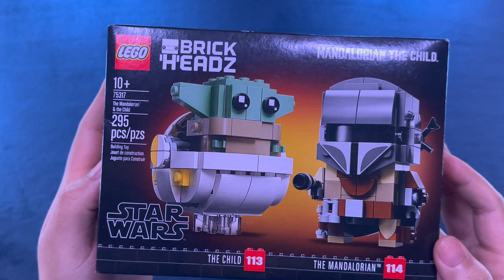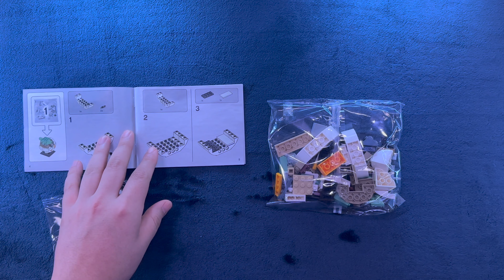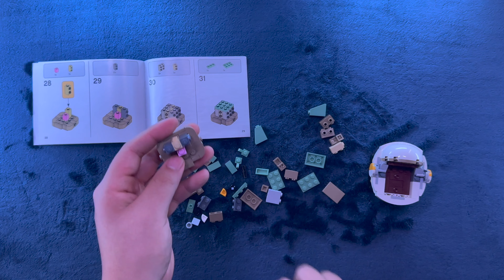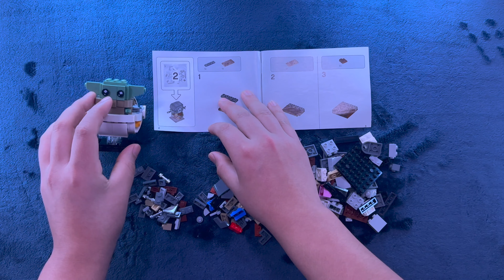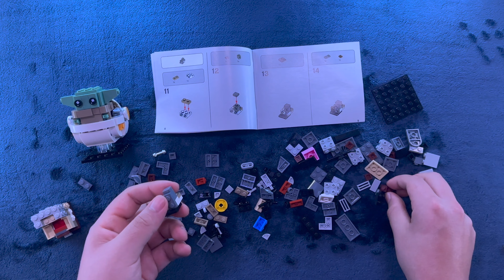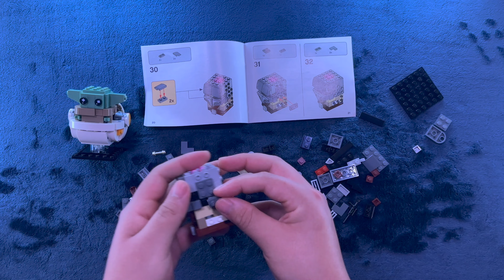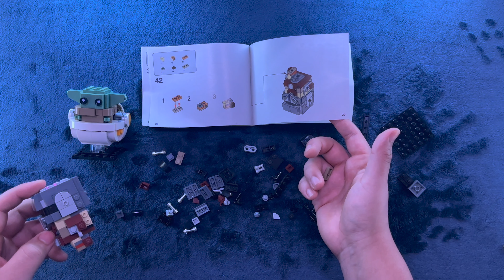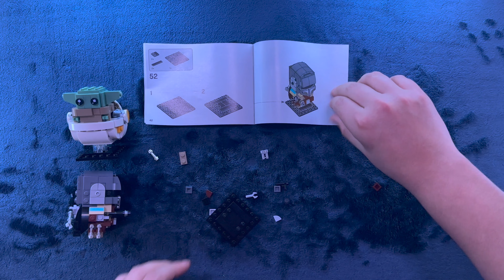ASMR Star Wars The Mandalorian & The Child Lego Set Building Brickheadz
Tonight we have some more legos that need to get built. Get yourself nice 'n' comfy and let's get building.